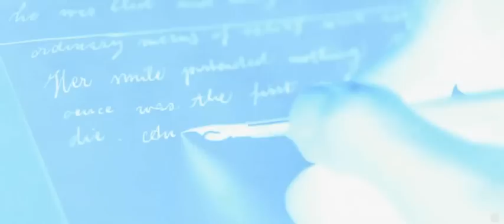Ворон - Трейлер (русский язык)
Рассказ о последних днях жизни Эдгара Аллена По. Знаменитый поэт преследует серийного убийцу, чьи преступления очень похожи на те, что описаны в его произведениях.